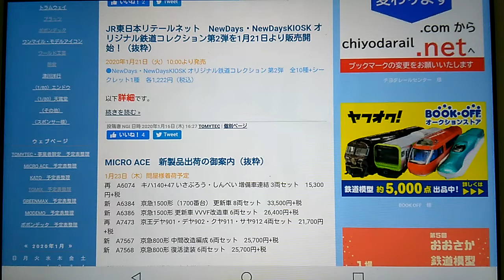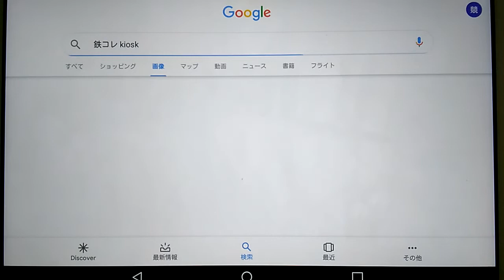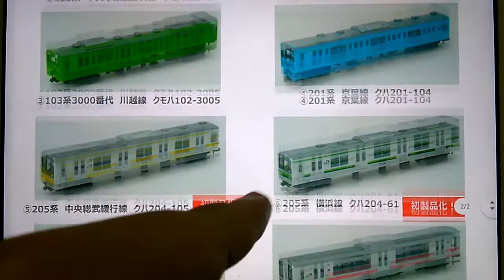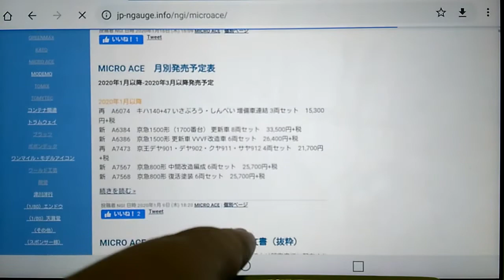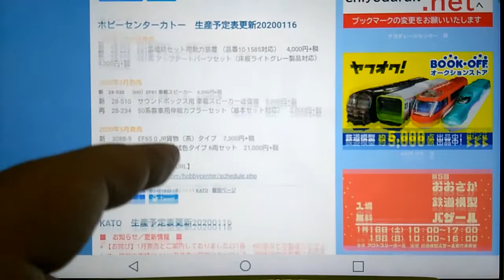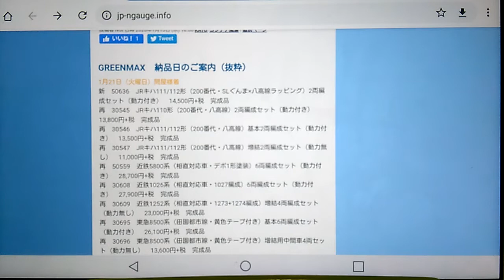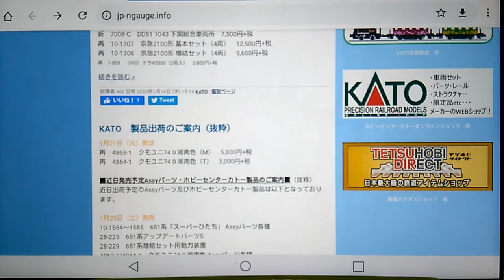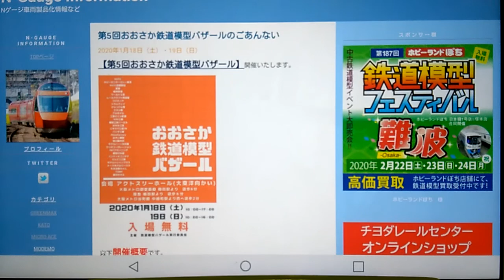鉄コレkiosk限定第２段案内＋各Nゲージメーカー出荷案内諸々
鉄コレkiosk限定第２段案内＋各メーカー出荷案内諸々になります